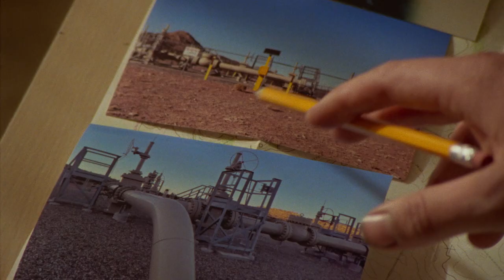how to blow up a pipeline trailer